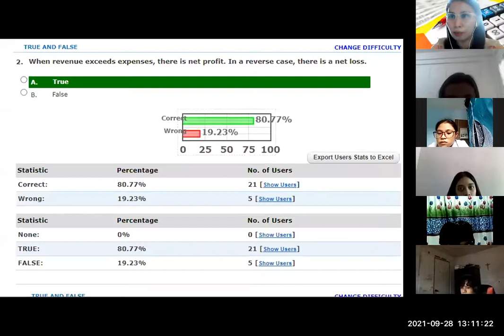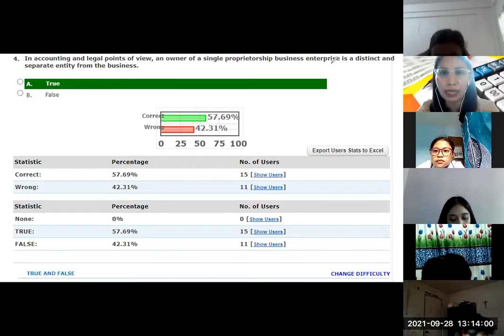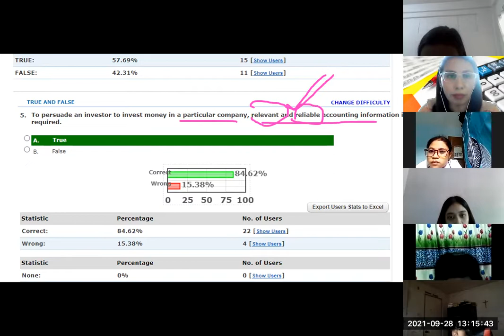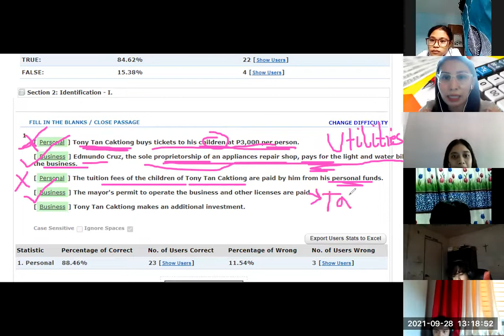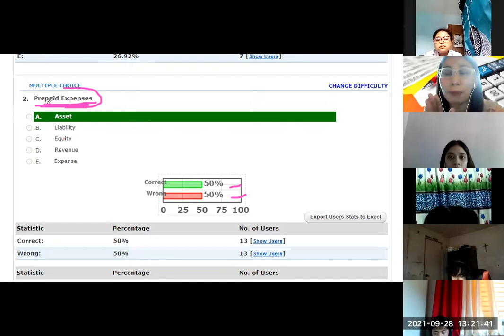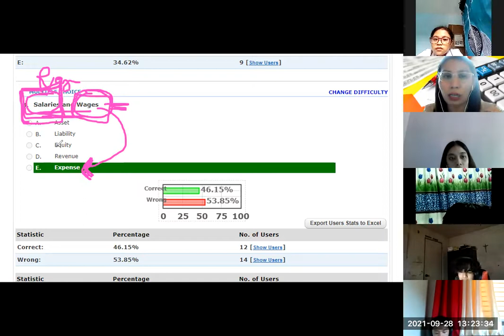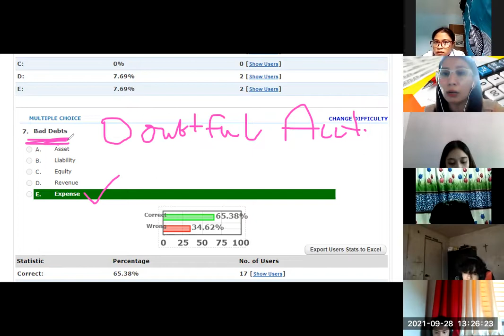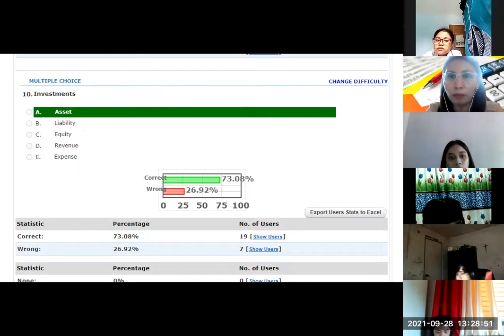ACCOUNTING / BOOKKEEPING | Exam with Answers & explanations | Zoom | Tagalog Version | Miss Bridge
Thanks.